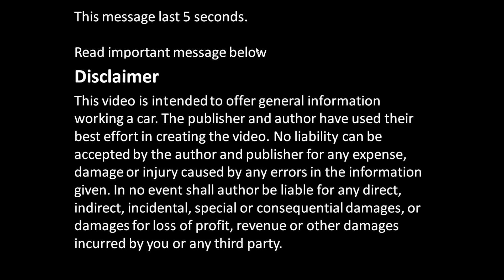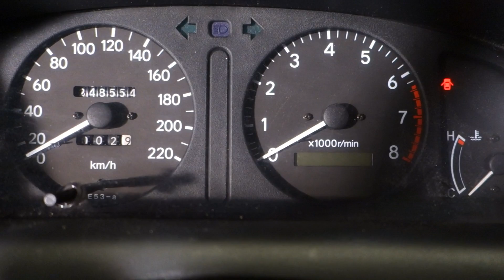How to start dead car? Hint spark plug head test